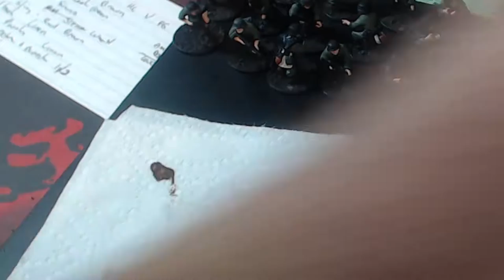Assembling Bolt Action German Grenadiers LIVE Pt 5 Base Coat and Dip Wash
\\\ SCHEDULE ///
*** Some Nights Around Midnight = Star Citizen Live stream
*** Thursday, Friday and Saturday = Squadron Gameplay
*** Everyday = Uploads of Gameplay Videos and Reviews